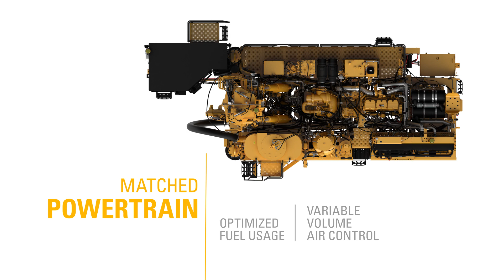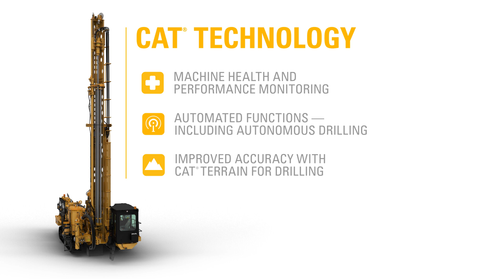Experience the Cat® MD6200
The MD6200 is our smallest, most transportable rotary drill yet. But don’t let its size fool you; the MD6200 is a powerful, rugged machine that can stand up to the conditions of any site and deliver reliable performance with high availability.

Designed to provide an optimal mix of onboard air, feed force, rotary torque and machine mobility, the MD6200 is a powerful production blast hole drill. But it is versatile enough to handle a wide variety of other applications. Its negative-angle drilling capability allows it to handle specialty projects like ramp and access development, sink shots, and even limited pre-split drilling.